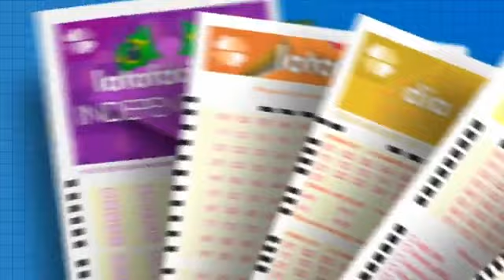Resultado da Mega-Sena - Concurso nº 2606 - 29/06/2023